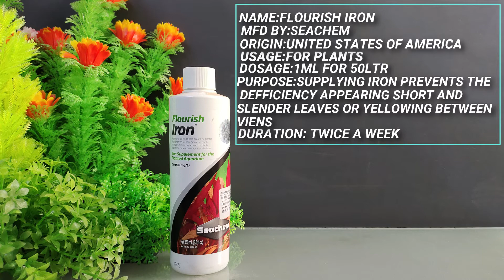fertilizers for plants | medicines for plants | types of fertizers | nutrients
a video with types of fertilizers for plants in the aquarium..
this video guides you the medicine ..how to use,where it is from,dosage,duration and usage for the plants.
so keep watching the video till the end..

THANK U